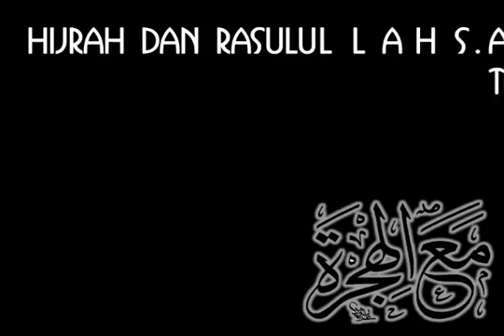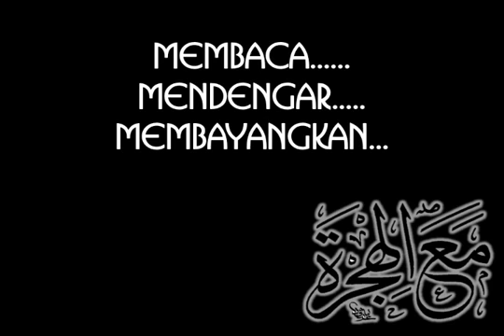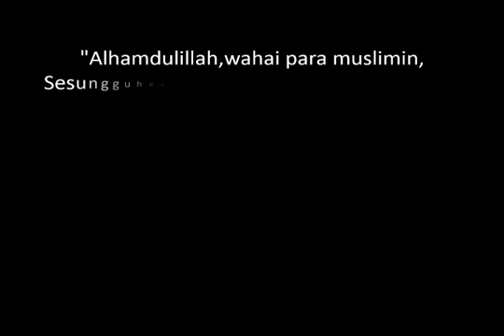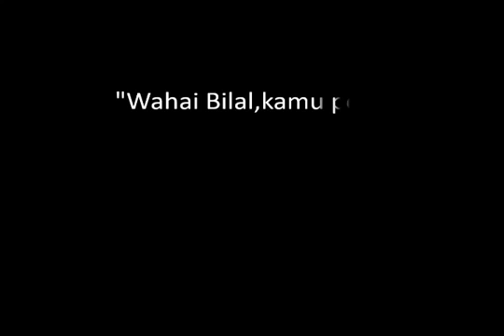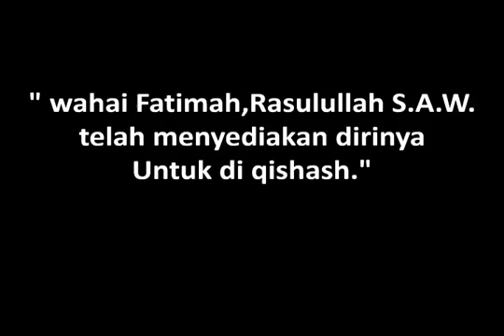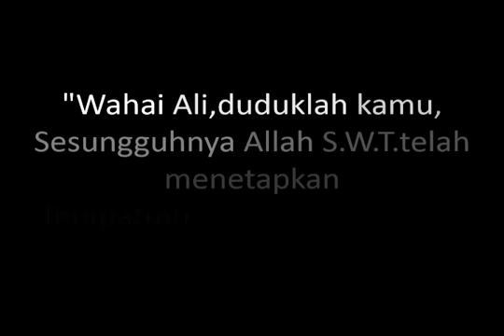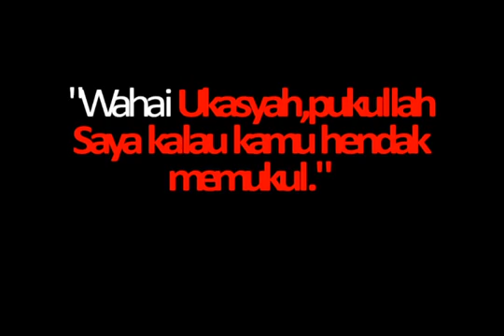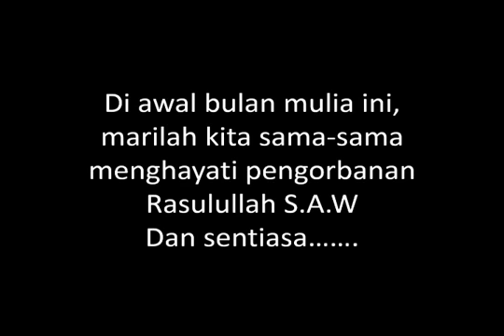SECEBIS KISAH RASUL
Ssntuhan qalbu